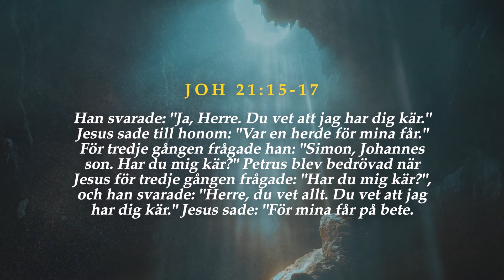Älska mig mer än de andra | Makt med Gud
TEMA: Bön för varandra
Gud söker inte handen först utan hjärtat. Gud kallar sitt folk till bön för andra. Vilka ska vi be för och hur ska vi be för att se större genombrott? (avsnitt 43)

- bibelundervisning
- intervjuer och livsberättelser

På Facebook och Instagram berättar vi mer om vad som händer på kanalen! Följ och gilla oss på: